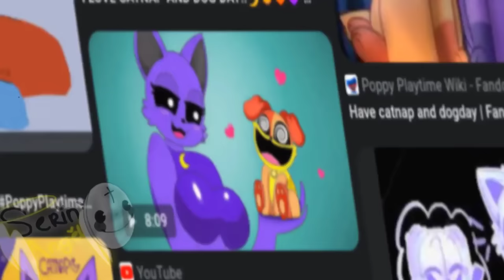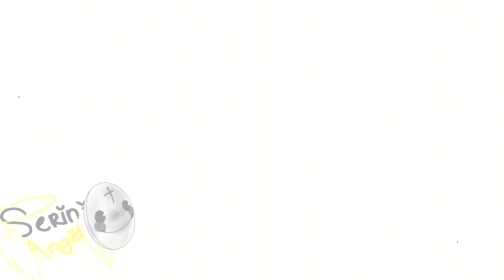Catnap Get Eating By Mini Smiling Critters - Poppy Playtime Chapter 3 // FUNNY ANIMATIONS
man I'm sick asf while making this 💀
NOTICE:
- Serini 2.0

Credit
-Original - here.
-Animated with -Flipaclip.
-Inspire - none.

Characters ( PPT).
- Poppy.
- Huggy Wuggy.
- Kissy Missy.
- PJ Pug-A-Pillar.
- Boxy Boo.
- Mommy Long Legs.
- Bron.
- CandyCat.
- Catbee.
- Catnap.
- Bobby Bearhug.
- CraftyCorn.
- DogDay.
- Hoppy Hopscotch.
- Picky Piggy.
- KickenChicken.
- Bubba Bubbaphant.
- Miss Delight.

My Poppy Playtime OCs
- Satanic, Devilish - (My demon players).
- SqueakyStar ( Smiling Critters).
- Seytan Shapeshiftergoat ( Smiling Critters).
- Snowflake Foxflake ( Smiling Critters).
- Snowy Swan.
- Silli Worm-Snake.
- Miss Melody.

other's PPT OC
- Stroge Stroger - @Com_Raf

-Amino: Serini Angel.
-Discord: Serini Angel[not active much there].

Donate me here so I can buy coffee and  veggies for my pet(squirrel):